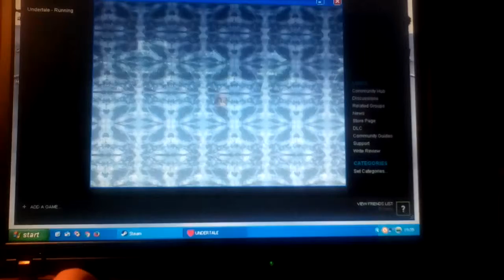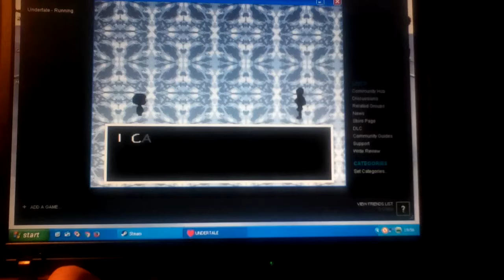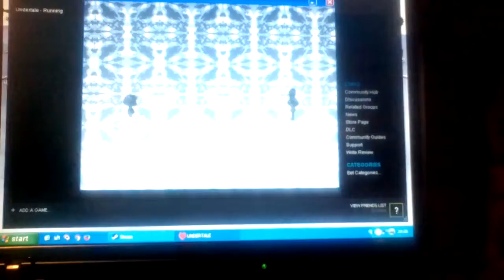Let's Play Undertale Part 9 : Papyrus Fight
Man Papyrus is pretty tough
or I just suck at the game either works